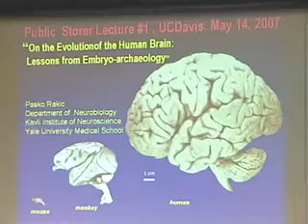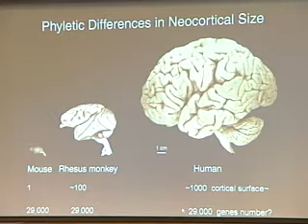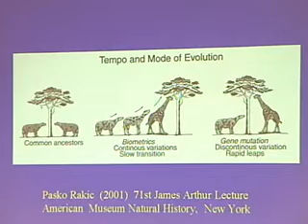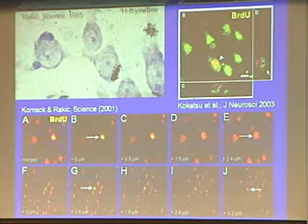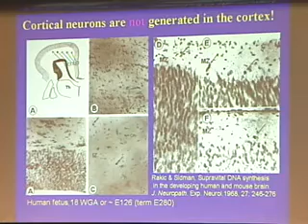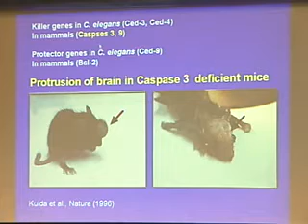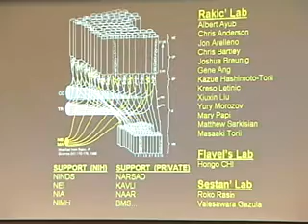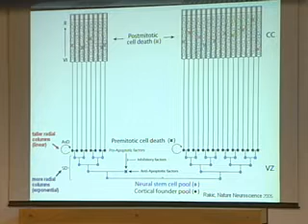Storer Lectureship feat. Pasko Rakic, Yale University | May 14, 2007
The Tracy and Ruth Storer Lectureship in the Life Sciences Presents “On the Evolution of the Human Brain: Lessons from Embryo-Archaeology”